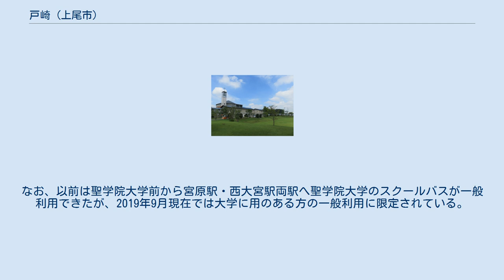戸崎 (上尾市)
日本 」 埼玉県 」 上尾市 」 戸崎 (上尾市) 戸崎（とさき）は、埼玉県上尾市の大字。
市の統計などでは大谷地区で分類されている。
 埼玉県東部で上尾市南部のさいたま市側に岬状に大きく突き出た大宮台地上に位置する。
地区の東端を鴨川が、西端を浅間川が流れ、地区の南端で合流する。
鴨川には中橋や戸崎橋などが架けられさいたま市に通じている。
鴨川沿いの沖積平野と台地との境界に台地崖がある。
 東側をさいたま市北区奈良町、南側はさいたま市北区日進町や、同西区内野本郷と接する。
西側はさいたま市西区西新井、北側は中新井と接する。
地区の北東部に地頭方の飛地が二ヶ所、地区の南部に中新井の飛地が三ヶ所存在する。
また地頭方の飛地と中新井の飛地の間にごく小さな戸崎の飛地がある。
 地区の全域が市街化調整区域で、南端の鴨川と浅間川の合流点付近に「大宮ネオポリス」などの住宅地が造成されているほか宅地が点在するが、大部分は農地で雑木林や屋敷林の風景が広がっている。
河川沿いの低地は1950年代ごろまでは水田として利用されていたが、その後の周囲の都市化による営農環境の悪化により荒地化した。
また、1981年（昭和56年）に聖学院大学の校舎の新築工事をした際に旧石器時代の石器が出土し、前戸崎遺跡（県遺跡番号：14-076）と名付けられたほか、「中戸崎遺跡」と称される縄文時代中・後期の縄文遺跡（住居跡や土壙など）が発掘されている。
中央高等技術専門校の場所には氷川遺跡（県遺跡番号：14-128）の包蔵地があり、住居跡などの遺構や土器片のほか石器や鉄鎌の遺物が発掘されている。
浅間神社前にも浅間遺跡（県遺跡番号：14-075）があり、土器片や石器が発掘されるなど、地内に包蔵地が点在している。
 戸崎地区から望む富士山が「関東の富士見百景」に選定されている。
 もとは江戸期より存在した武蔵国足立郡指扇領に属する戸崎村で、古くは中世末期頃より存在した水判土荘（みずはたのしょう）に属されていたと云われている。
中新井・堤崎の間や宝来・平方・入間郡古谷上の間に戸崎村の飛地があった。
村高は正保年間の『武蔵国田園簿』では150石（田112石余、畑37石余、山銭永546貫文）、『元禄郷帳』および『天保郷帳』によると270石余であった。
化政期の戸数は28軒で、村の規模は東西7町余、南北12町余であった。
地名の由来は『新編武蔵風土記稿』に「隣村より余ほど高き所にて、出崎に似たるゆへかく呼べり」と記されるように、突き出た台地の岬端部から生じた地形名によるものと思われる。
 1875年（明治8年）の農業産物高は武蔵国郡村誌によると米141石、大麦141石、小麦20石、大豆18.5石、小豆2石、栗36石、稗45石、製茶160貫であった。
 2019年（平成31年）1月1日現在の世帯数と人口は以下の通りである。
最寄り駅は高崎線宮原駅もしくは川越線日進駅であり、地内に立地する聖学院大学や戸崎公園も当駅が最寄り駅であると案内する。
 地区内に国道および主要地方道・一般県道は通っていない。
 地区内に路線バスは運行されておらずコミュニティバスのみ運行されている。
戸崎公園の部分開園に伴い、「戸崎公園」バス停留所が2019年9月1日に新設されている。
なお、以前は聖学院大学前から宮原駅・西大宮駅両駅へ聖学院大学のスクールバスが一般利用できたが、2019年9月現在では大学に用のある方の一般利用に限定されている。